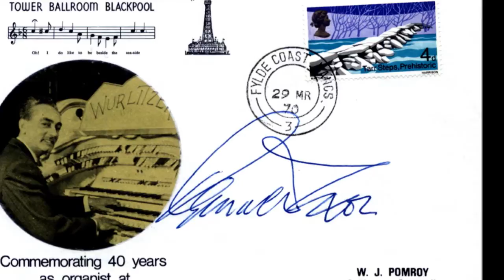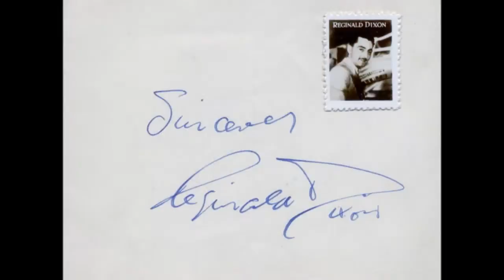The Peanut Vendor / El Manisero - Reginald Dixon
The Peanut Vendor - one of the most famous pieces of Cuban music played here by the legendary Reginald Dixon MBE in the later stage of his record breaking career as organist of the Tower Ballroom, Blackpool, where he resided over the 3/14 Wurlitzer theatre organ for 40 years (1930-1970). His style had completely changed  from his earlier styles in the 30s,40s and early 50's, having realised that he couldn't continue with the dance band style and had to adapt to changing tastes in music.